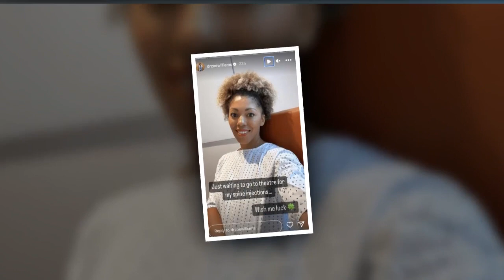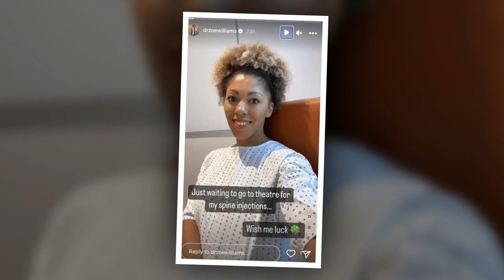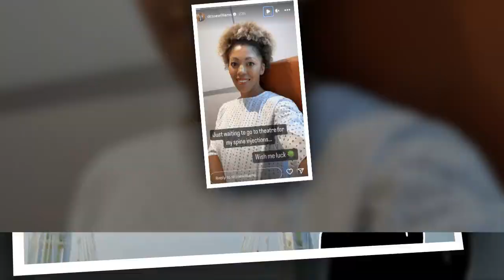This Morning star issues health update after being admitted to hospital for ‘painful' treatment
A star of This Morning – who regularly offers advice as a doctor on the show – is recovering in hospital after undergoing a “painful procedure” recently.  The star took to social media to thank fans for their ‘love” and “well-wishes” amid the trying time.  This Morning star Doctor Zoe in hospital  This Morning star Dr. Zoe Williams issued a health update yesterday (Monday, September 18) after being admitted to hospital.  Dr. Zoe is perhaps best known for offering advice on This Morning. She wa...